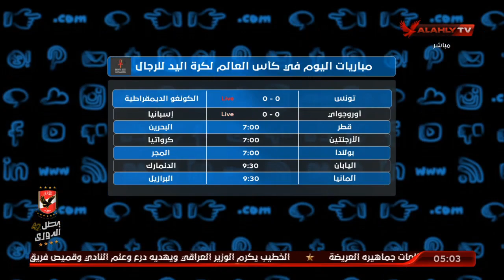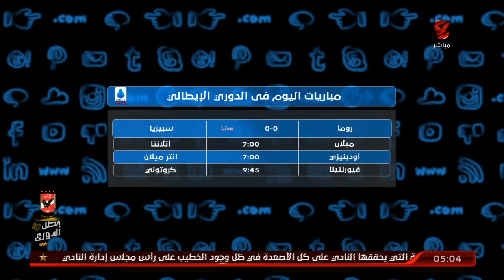أهم عناوين الحلقة.. وجدول مباريات اليوم من مختلف دوريات العالم | التريند